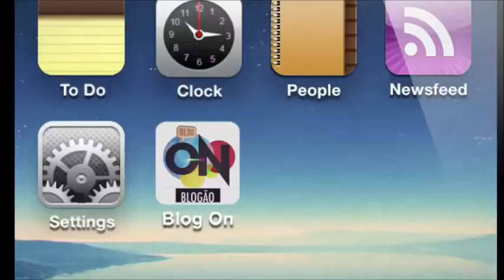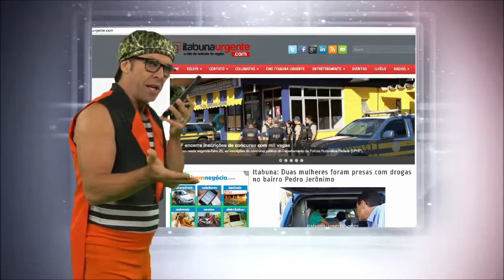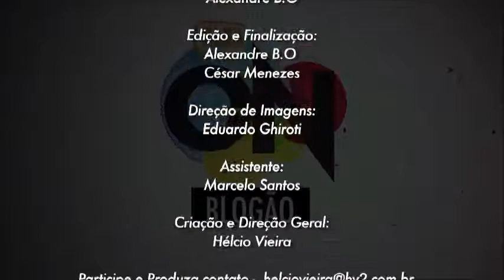Edd Bala faz entrevista a diretor do Itabuna Urgente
VÍDEO/PROGRAMA DA TV OURO NEGRO-SALVADOR.